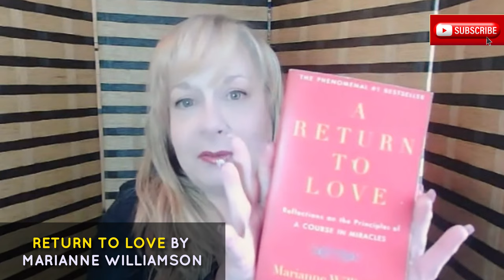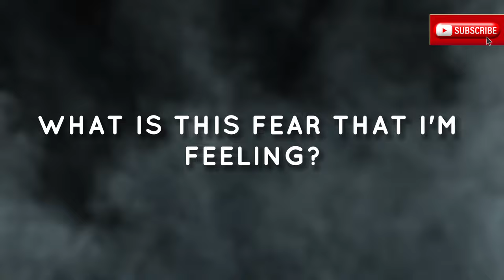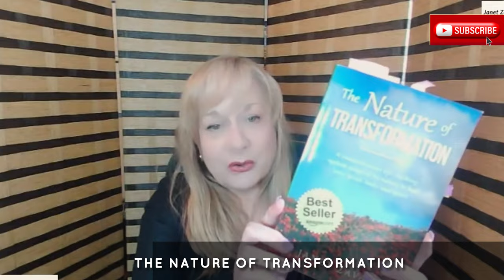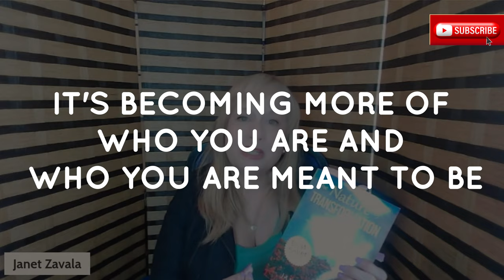3 Books That Will Change Your Life | My 5-Star Book Recommendations | Janet Zavala Coaching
Books have always played a significant role in shaping who I am. I have read many books throughout my life, and these 3 books have changed my life, and they can change yours, too.

1. A Return to Love by Marianne Williamson

2. Loving What Is by Byron Katie

3. Better than Before by Gretchen Ruben

If you're looking for inspiration and growth, these books are for you. Remember, books have the power to make a difference in our lives. Don't miss out on these incredible book recommendations.

Timestamp:

0:00 Intro
0:11 Janet Zavala's introduction and the three books that changed her life
1:10 Book 1: "A Return to Love" by Marianne Williamson
3:29 Book 2: "Loving What Is" by Byron Katie
7:57 Book 3: "Better than Before" by Gretchen Ruben
10:58 Bonus Book Recommendation: "The Nature of Transformation"
14:42 Wrap-Up

Also, I am giving away the first 25 pages of Janet Zavala's bestselling book, "The Nature of Transformation." This book is a comprehensive life coaching system inspired by nature to heal your body, mind, and spirit."

Bonus: There are other 5 downloadable resources for FREE to help you change your life.

WHO AM I:

Janet Zavala is a 5x bestselling author, career coach, workshop facilitator, certified life coach, and mid-life mentor. Janet’s mission is to help women feel empowered and believe that they're capable and worthy of achieving their dreams.

Looking for my books on Amazon? Here's the direct link to my best-selling book: